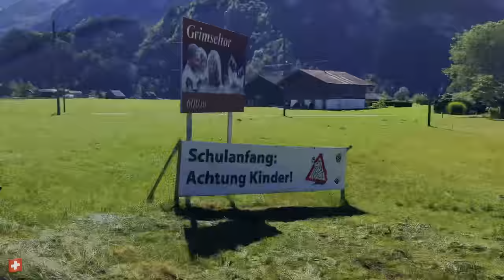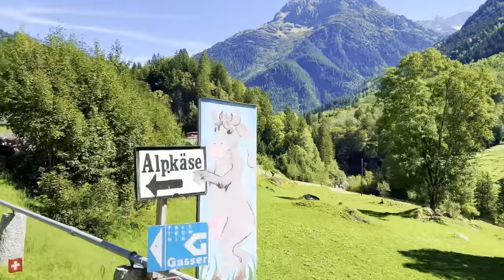Driving in Switzerland🇨🇭From Bern to Gelmerbach [4K] Swiss Trip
Driving in Switzerland🇨🇭From Bern to Gelmerbach  [4K]

I am always grateful for your support! Thank you and see you in the next edition!